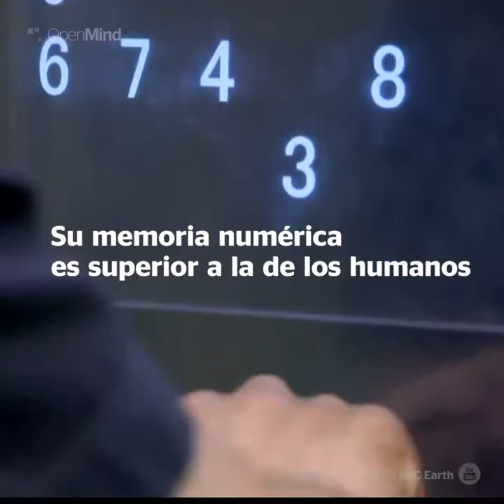Ocho parecidos sorprendentes entre humanos y chimpancés | Píldoras de ciencia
No solo se ríen como nosotros, sino que también sonríen en silencio, son sibaritas, juegan, piensan que piensan, distinguen lo justo de lo injusto y cultivan la amistad. ¿Quieres saber más?